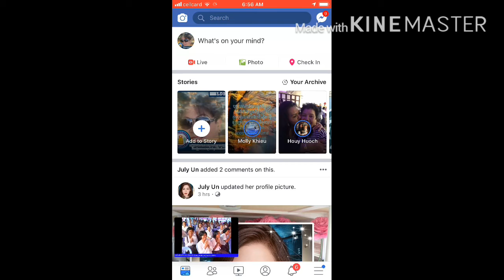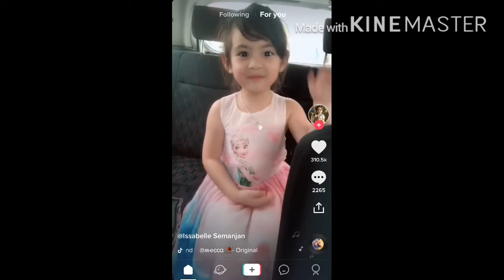ហាហា! កូនស្តេចកូរនិងជចេសតមាត់មិនឈប់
កូរក៏កូរ ចេះក៏ចេះ ចចេសក៏ចចេស កំផ្លែងក៏កំផ្លែង។